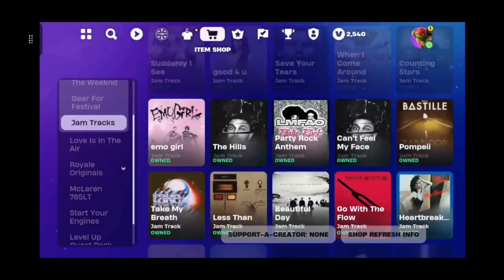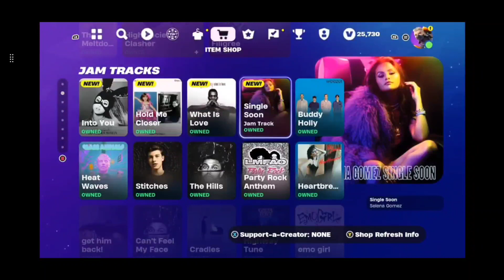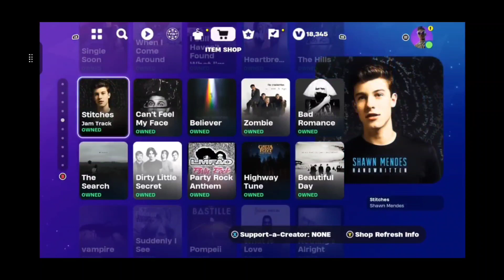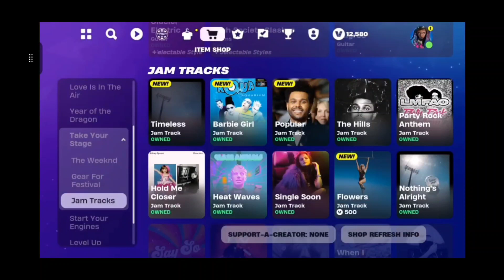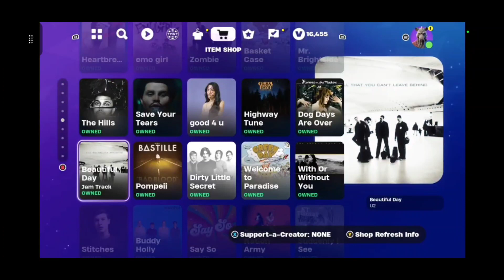Even More Random Rewards/Unlocks 🔥🔥 | Fortnite C5S1 Underground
Fortnite C5S1 Underground more random rewards & Unlocks.